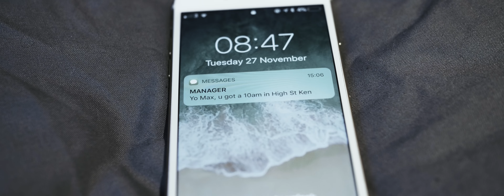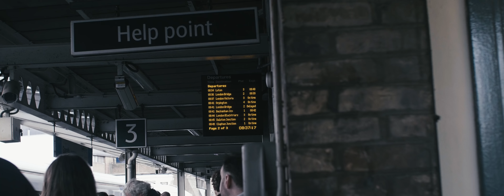Maxsta - Off To Work [Music Video] | GRM Daily